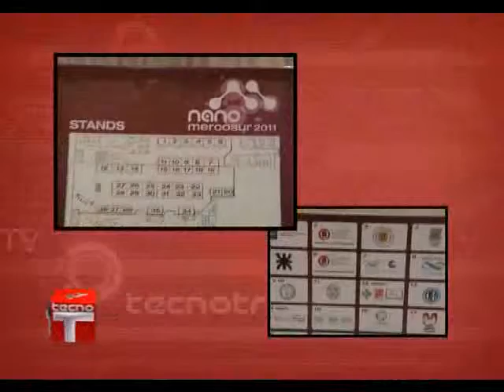Nano MERCOSUR 2011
El Ministerio de Ciencia, Tecnología e Innovación Productiva a través de la Fundación Argentina de Nanotecnología organizó la tercera edición del Encuentro "Nano MERCOSUR 2011: Nanotecnología para la Industria y la Sociedad". Hablamos con los organizadores, protagonistas y los expositores de este evento.